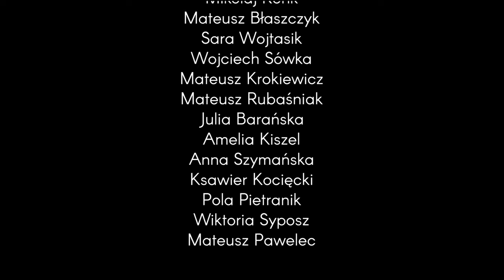SOSW Ziemięcice & Przyjaciele - "Piosenka na dzień dobry"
Tekst piosenki:
Justyna Misiek

Autor muzyki:
Adam Pluciński

Realizacja muzyczna, instrumenty, mastering:
Adam Szewczyk

Realizacja teledysku:
Adam Grabolus i Henryk Sobczyk

Produkcja na zlecenie SOSW Ziemięcice:
TWOJE.STUDIO - fotografia i film 2019

Wokaliści:
Magda Anioł
Julia Gała
Adam Pluciński

Uczniowie i podopieczni SOSW Ziemięcice:
Nadia Dudoń
Igor Mrzygłód
Zuzanna Tchórzewska
Amelia Kalus
Maria Kozak
Jan Kowolik
Jakub Krawczyk
Michał Prasoł
Maja Janowska
Nikodem Myrczik
Paulina Kowalik
Julia Radosz
Maja Bach
Aleksander Rędaszka
Wojciech Pietrzyk
Oskar Śrutwa
Dominik Żyłka
Radosław Reszel
Mikołaj Renk
Mateusz Błaszczyk
Sara Wojtasik
Wojciech Sówka
Mateusz Krokiewicz
Mateusz Rubaśniak
Julia Barańska
Amelia Kiszel
Anna Szymańska
Ksawier Kocięcki
Pola Pietranik
Wiktoria Syposz
Mateusz Pawelec
Pracownicy SOSW Ziemięcice:
Maria Baraniecka-Helt
Magdalena Oczko
Katarzyna Lesik
Katarzyna Krzywania
Katarzyna Głowacka
Ewelina Gembała
Justyna Misiek
Milena Paździor
Małgorzata Potempa
Izabela Malinowska
Daria Puźniak
Agata Kimak
Aneta Wieczorek
Sabina Kabus
Agata Izydorczyk
Anita Adamczyk
Anna Głuchowska
Małgorzata Kocot
Patrycja Bystrzycka
Edyta Glagla
Anna Grzegorczyk
Marzena Spende
Ewelina Chludzińska

oraz

Pani Dyrektor Sylwia Korfanty-Zdanowska